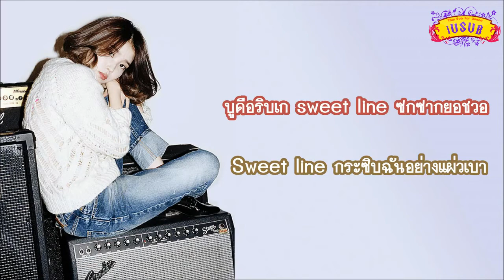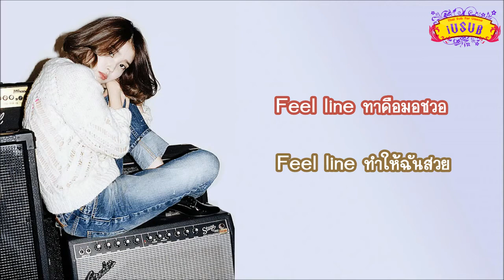[Thai Karaoke & Thai sub] IU - Pastel Crayon (크레파스)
เพลงนี้เป็นเพลงที่ไอยูแต่งเองนะคะ อยู่ในอัลบั้ม Modern Times's Repackaged Album 'Epilogue'  แล้วเพลงนี้ก็ได้เป็นเพลงประกอบในเรื่อง Pretty Man หรือ Bel Ami ที่ไอยูเล่นเป็นนางเอกด้วย
เนื้อเพลงน่ารักมาก เพลงก็เพราะ ฟังๆๆ :)